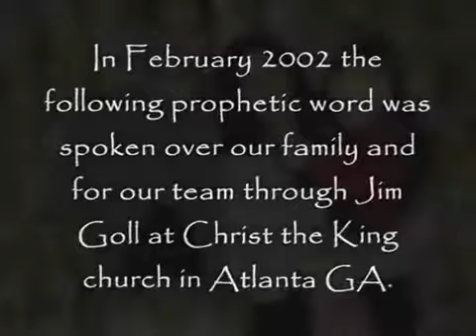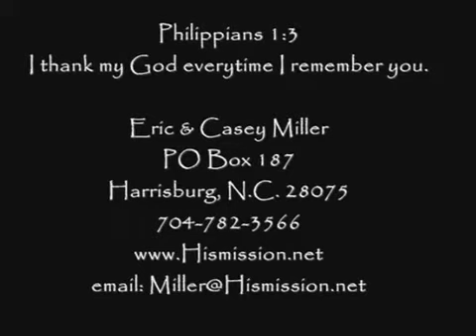2005 Philippines Missionaries Jim Goll Prophecy Video